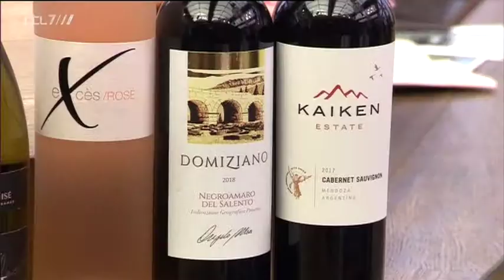Paaswijnen Proefpakket | Jos Beeres Wijnkoperij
Voor de paasdagen presenteert Jos Beeres een proefpakket met de lekkerste paaswijnen. Dit Paaspakket in prachtige geschenkbox bevat maar liefst zes heerlijke flessen. In het het pakket vindt u een heerlijke bubbel uit Luxemburg, een Chardonnay van Baron Charcot uit de Languedoc, een prachtige Haut Marin "Les Fossilles" dat zeer goed samen gaat met asperges, een schitterende Franse rosé, een heerlijke Negroamaro uit het Zuid-Italiaanse Apulië en een zeer succesvolle Cabernet Sauvignon van wijnhuis Kaiken uit Chili.